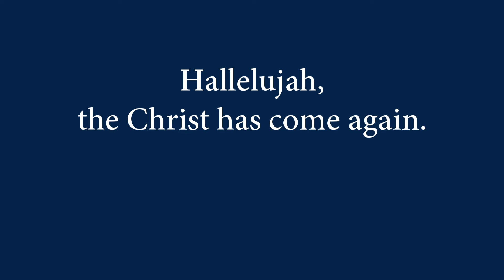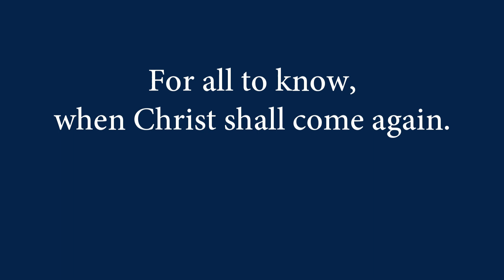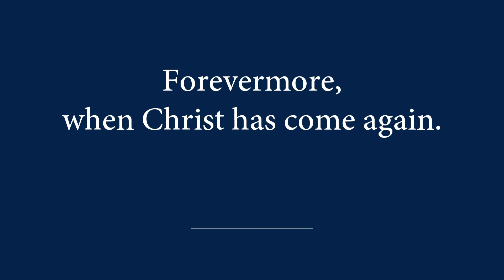191 When Christ Shall Come